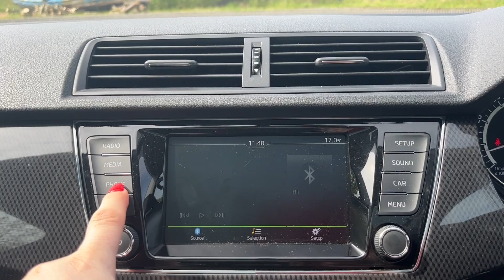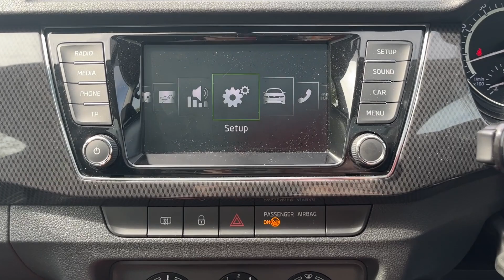SKODA Fabia 1.2 TSI Monte Carlo Euro 6 (s/s) 5dr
2015 (65), 65,000 miles, Petrol, Manual, White